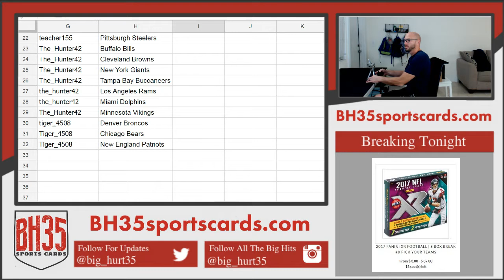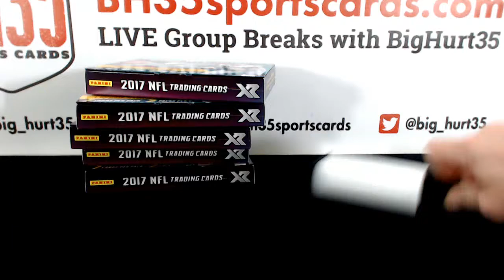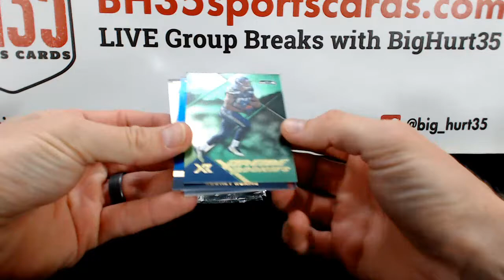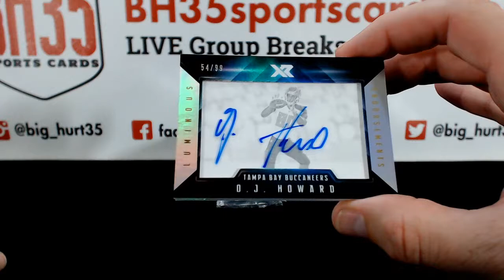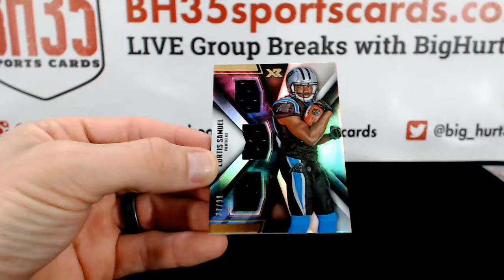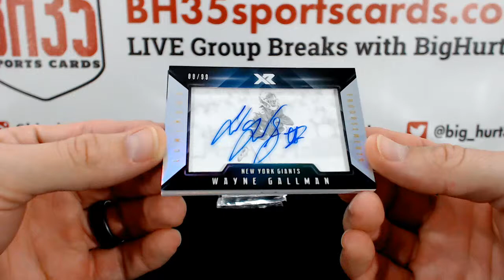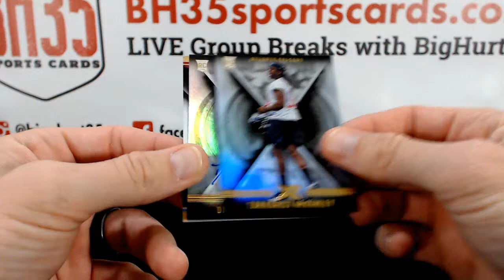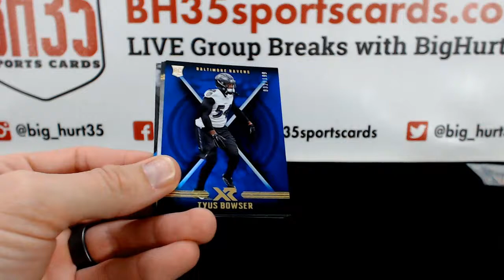2017 Panini XR Football | 5 Box Break #8 Pick Your Teams